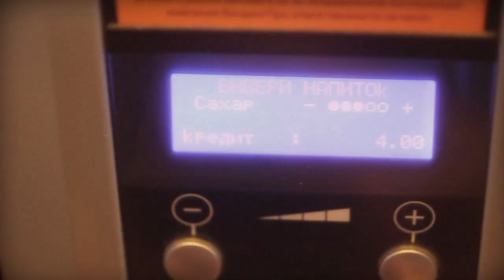Not titled movie, where one guy drinks 100 cups of coffee.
Remake of Futurama's 4x16